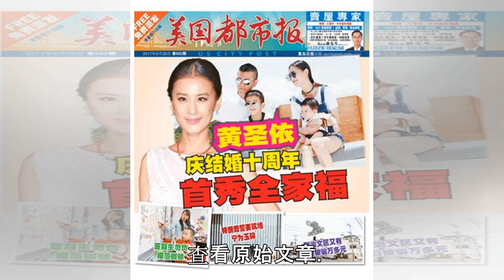嫌風水差！鈕承澤年前急搬離「頂加樂園」 入住上億豪宅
See detail52 歲導演鈕承澤（豆導）去（ 2018 ）年 12 月初被爆出性侵《跑馬》女工作人員，事情鬧得沸沸揚揚，以往的負面事件更一一被翻出，如雪球般越滾越大。鈕承澤居住在東區的頂樓加蓋，由於浴室三面都是玻璃，春光無限，被外界形容是「頂加樂園」；不過，隨著性侵事件越演越烈，他認為住家風水不好，已在農曆過年前搬家，入住位於市民大道上價值超過 1 億的豪宅。綜合媒體報導，24 日有搬家人員進出鈕承澤的「頂加樂園」，並搬出一箱箱標註「鈕Ｏ澤」的紙箱，據友人透露，鈕承澤私下曾抱怨住家風水不好，即便當天農民曆上未寫「宜移徒」、「宜入宅」，他仍執意在過年前搬離事發地。目前鈕承澤住在他 2016...